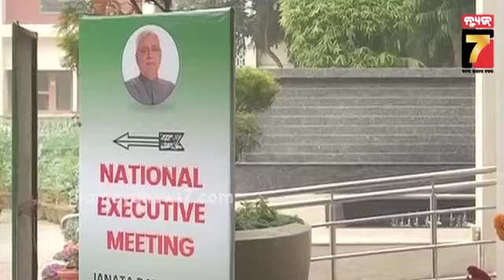Bihar Politics |ଲୋକସଭା ନିର୍ବାଚନ ପୂର୍ବରୁ ଗେମ୍ ଖେଳିଲେ ବିହାର ମୁଖ୍ୟମନ୍ତ୍ରୀ ,ଲଲନ ସିଂଙ୍କୁ ସାଇଡ୍ କଲେ ନୀତୀଶ